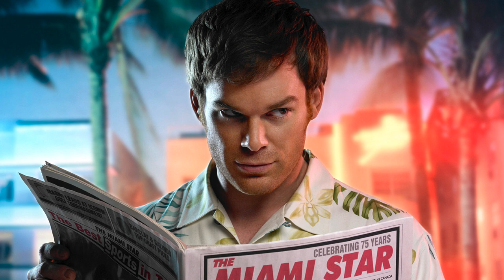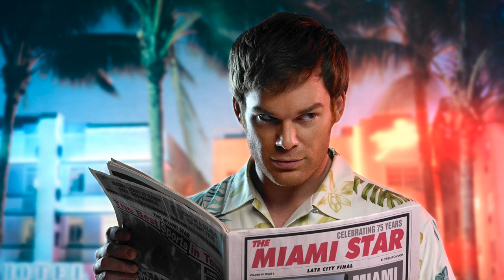16. "Mandinga" by Rubén González (written by Rodríguez Fiffe) - Dexter Soundtrack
Dexter Season 1 Definitive Soundtrack
Scene: Dexter and Debra have a diner (Episode 2)
(Uncredited Song)

Album: Introducing Rubén González
Published by: World Circuit
Released: 1997
Country: USA
Licenses: (on behalf of World Circuit); Peermusic, LatinAutor, LatinAutor - PeerMusic, LatinAutorPerf, LatinAutor - SonyATV, BMI - Broadcast Music Inc., and 9 Music Rights Societies

Main image is promo poster for television series "Dexter."